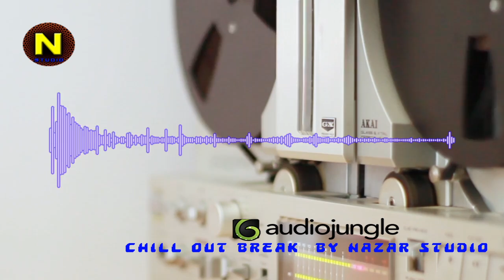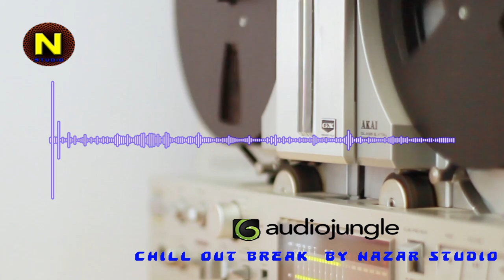Chill out break - by Nazartino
Music for your video project !
Your my buy this track. send me on you tube or on royalty stock music  envato market.
My first drum n bass track for Envato market